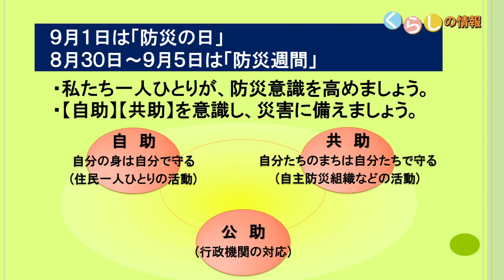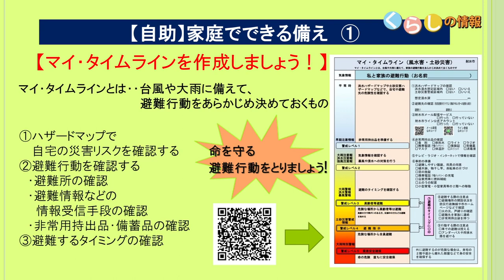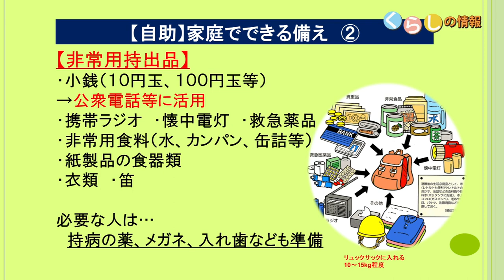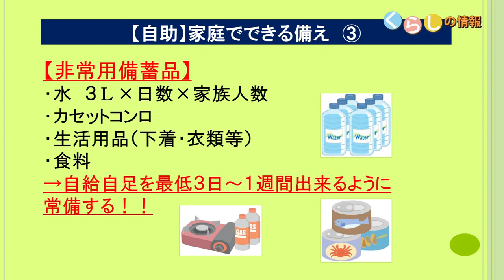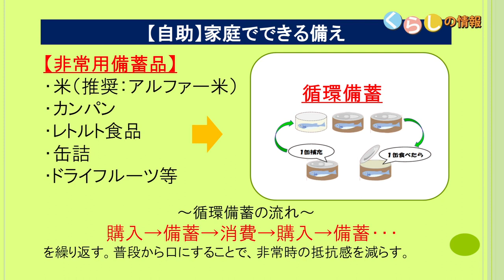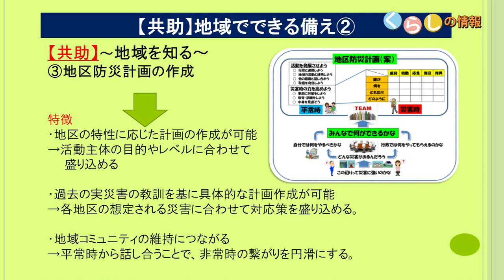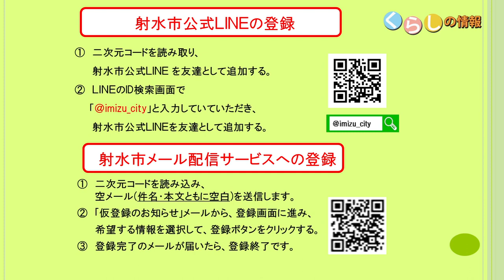令和５年９月テレビ広報いみず【くらしの情報】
９月１日の「防災の日」・８月２８日～９月５日は「防災週間」です。
過去の災害を教訓に防災意識を高めましょう。